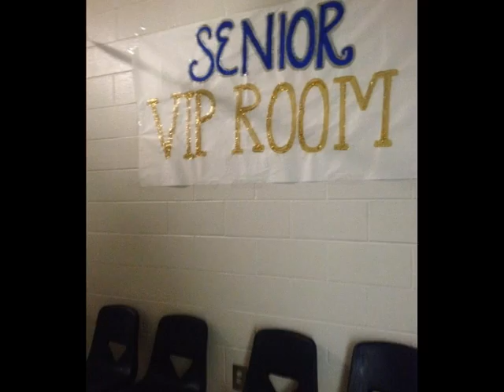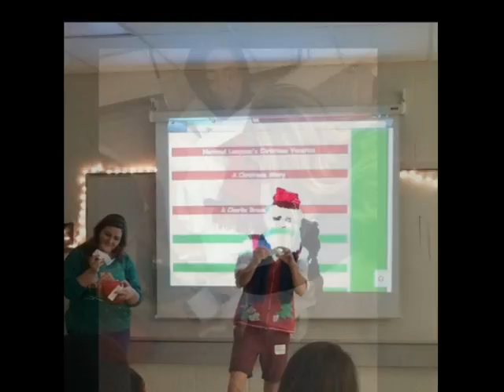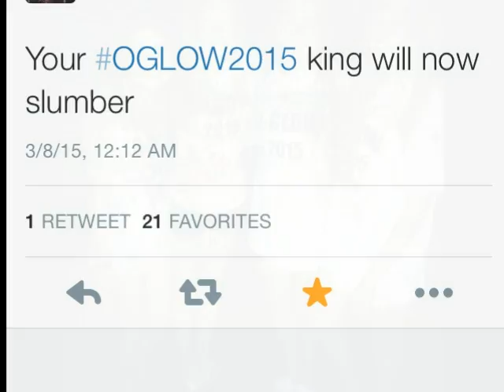StuCo Celebration 2015